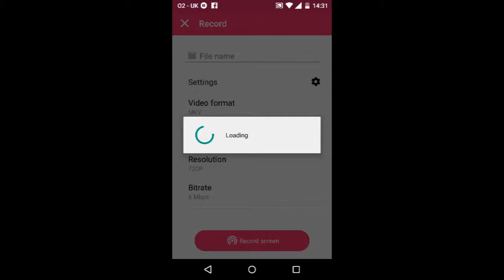Boom!!! WWE Supercard Picks & Ladder rewards